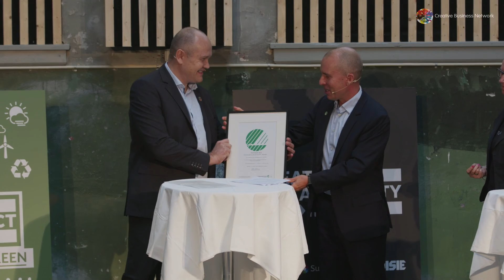Cirkulær Økonomi og Elektronic Green Impact Week 2020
Vi redder væskeskadet smartphones og laptops. Vi er de eneste i verden, der har en fuldautomatisk proces og den højeste succes rate i branchen. Vi redder 80% af alle væskeskader – det har hidtil ikke været muligt i samme omfang.
SPEAKERS
Henrik Rafn - CEO at Techsave
Martin Fabiansen - Director at Ecolabelling Denmark

MODERATOR
Natasha Friis Saxberg - CEO at IT Branchen